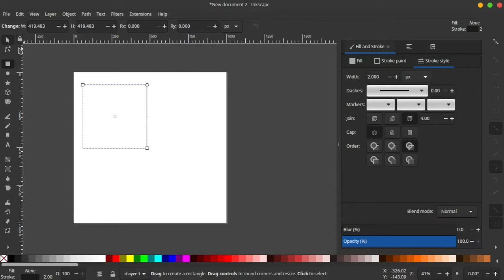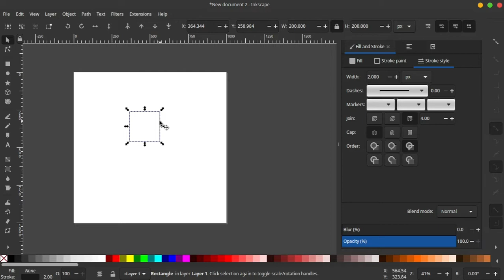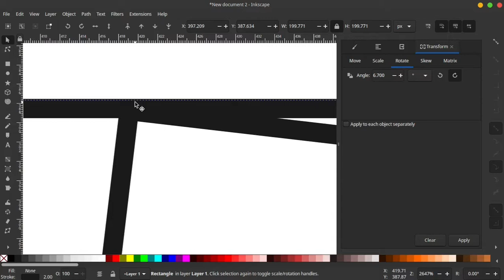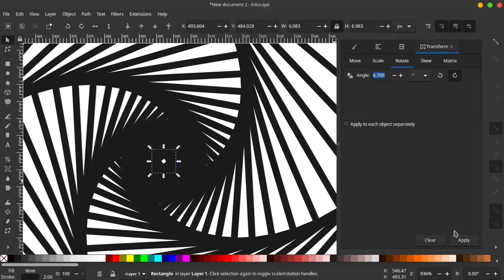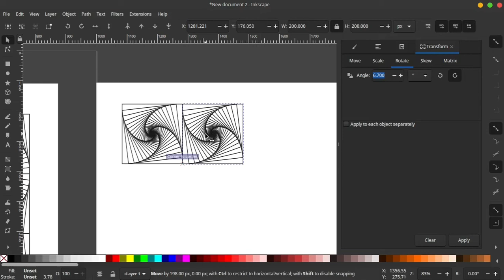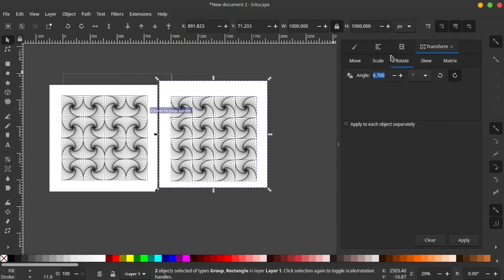Cara buat Nirmana Garis di Inkscape